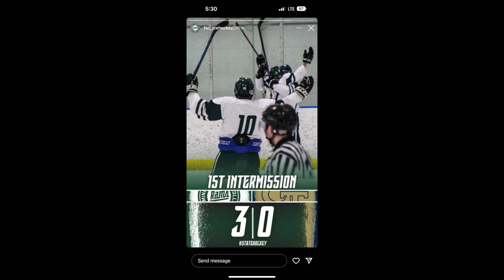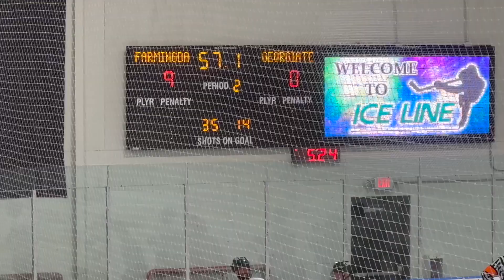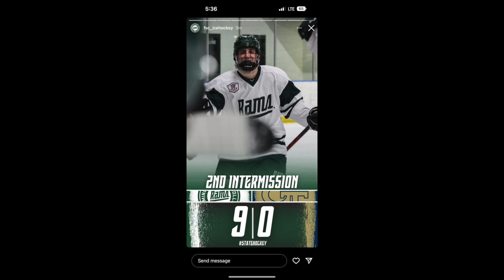Farmingdale D2 Ice Hockey Nationals game 1 vs GA Tech 3 10 2023